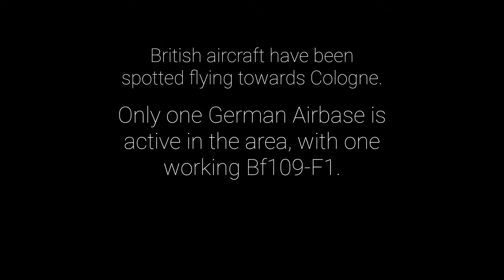Scramble | Short Film